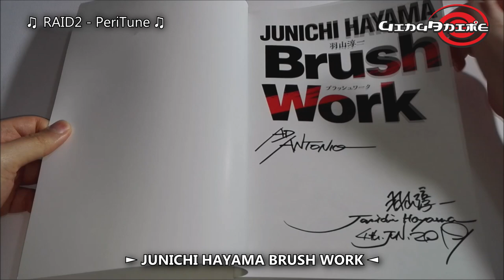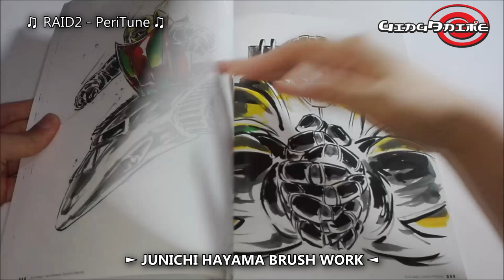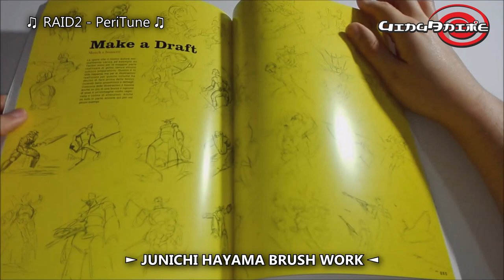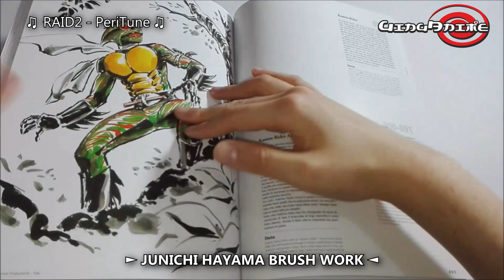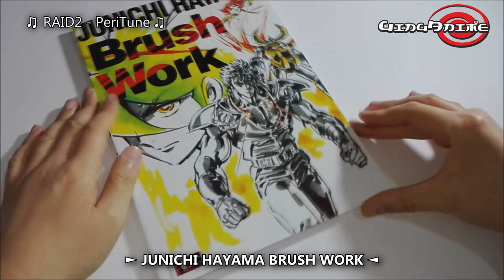Junichi Hayama Brush Work | Nippon Shock Edizioni | Overview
Sfogliando il volume "JUNICHI HAYAMA BRUSH WORK", un albo in cui il maestro Hayama, animatore e character designer, offre prova della sua grande abilità tecnica presentando, in 128 pagine di disegni originali, illustrazioni create utilizzando la Fude-Pen, strumento che dona alle sue opere il caratteristico stile con cui è internazionalmente riconosciuto.

Edizione italiana rilasciata dalla Nippon Shock Edizioni nel corso del mese di Giugno 2019.